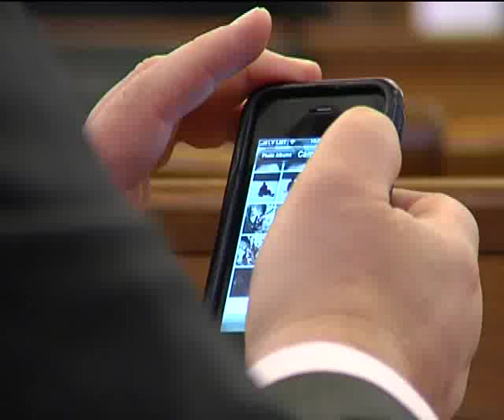Aigars Kalvītis Iphone izrāda savas medību trofejas.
Aigars Kalvītis Iphone izrāda savas medību trofejas saeimas sēdes laikā.